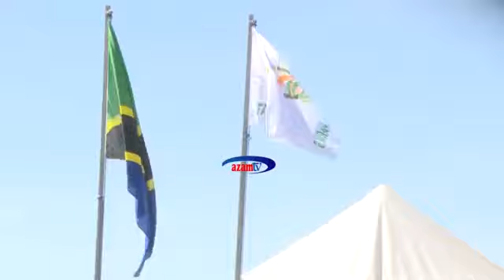Makamu wa Rais mama Samoa Suluhu akikagua gwaride wakati wa uzinduzi wa Jeshi Usu lA Uhifadhi